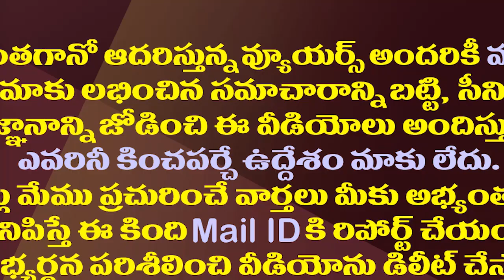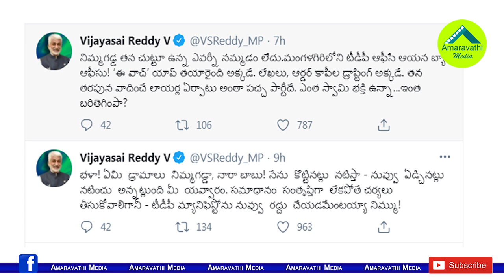నారా బాబు నిమ్మగడ్డ ఏం డ్రామాలు..ఏకేసిన సాయిరెడ్డి| Vijayasai Reddy Slams Chandrababu And Nimmagadda